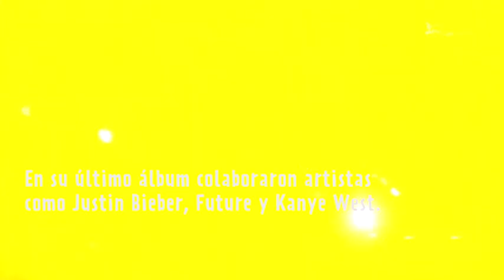Chance The Rapper LollaAR | Lollapalooza Argentina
Vuelve el festival más esperado. 16, 17 y 18 de marzo en el Hipódromo de San Isidro.